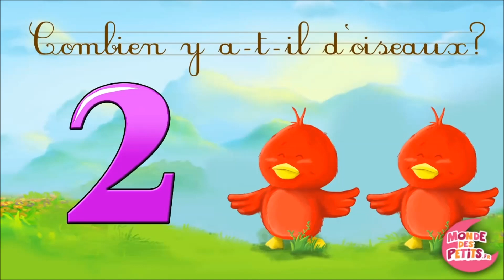Французский для малышей Учим Цифры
Учимся летом Занимательные уроки для малышей